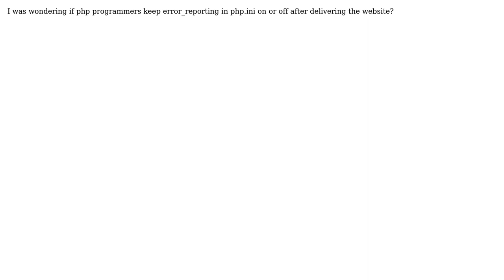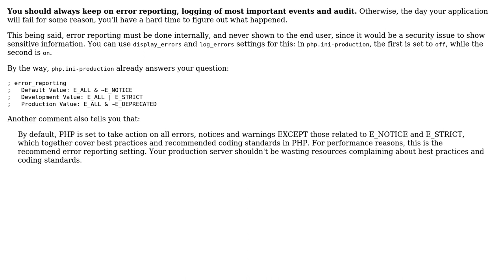Software Engineering: Do programmers keep error reporting on or off?